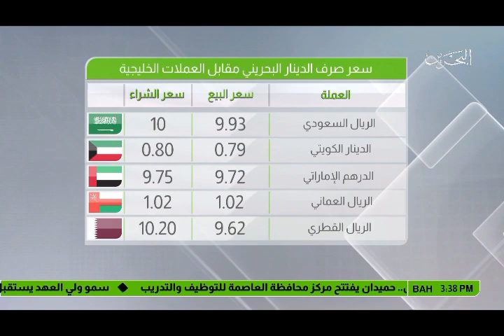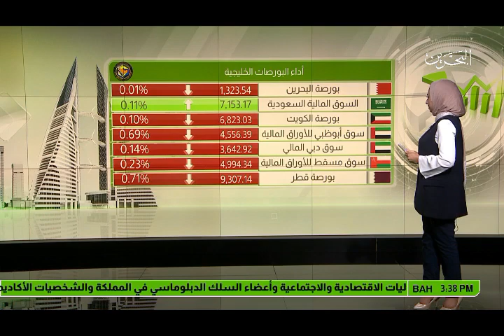البحرين: النشرة الاقتصادية 10-08-2017